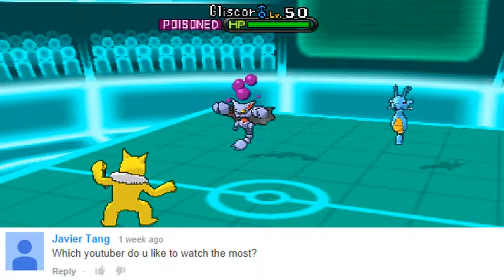Q&A Episode #3: Fan Free For All (Short Episode)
Ask your questions in the comment section below for Next week's episode :) Lets try to get more than 8 questions next time please :)

Ask me stuff:
ask.fm/ticklemechad